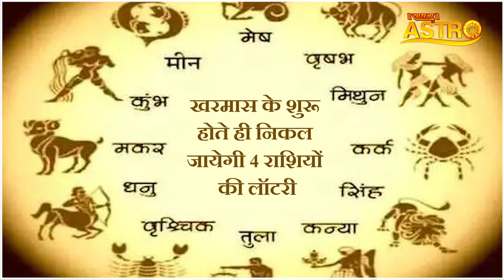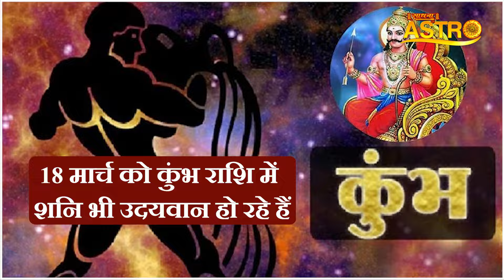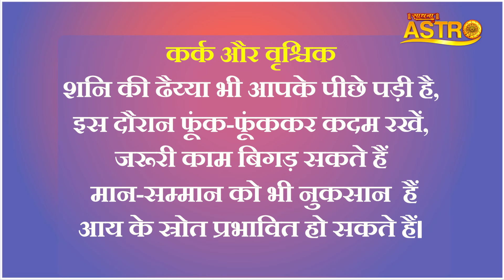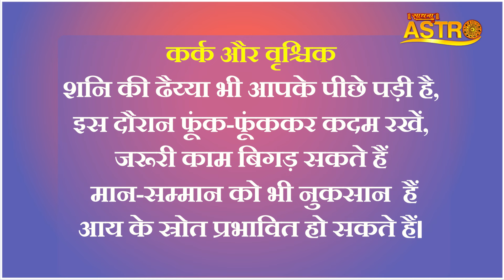खरमास से लगने वाली है 3 राशियों की लॉटरी | क्या आपकी है ये राशि | Sadhna Astro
Thanks.